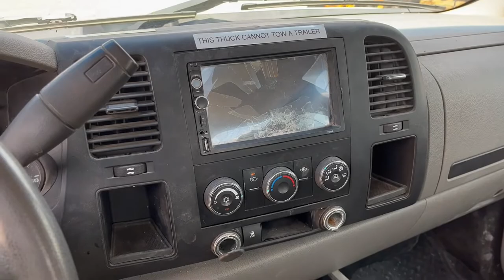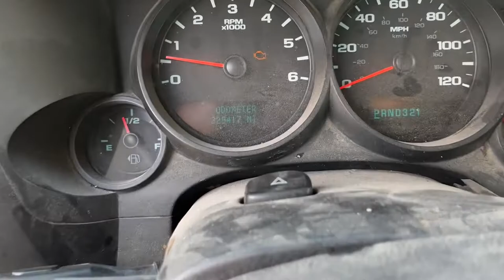2009 GMC Sierra 4x4